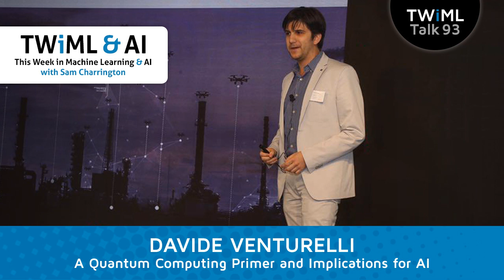A Quantum Computing Primer and Implications for AI with Davide Venturelli - #93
Today, I'm joined by Davide Venturelli, science operations manager and quantum computing team lead for the Universities Space Research Association’s Institute for Advanced Computer Science at NASA Ames. Davide joined me backstage at the NYU Future Labs AI Summit a while back to give me some insight into a topic that I’ve been curious about for some time now, quantum computing.

We kick off our discussion about the core ideas behind quantum computing, including what it is, how it’s applied and the ways it relates to computing as we know it today. We discuss the practical state of quantum computers and what their capabilities are, and the kinds of things you can do with them. And of course, we explore the intersection between AI and quantum computing, how quantum computing may one day accelerate machine learning, and how interested listeners can get  started down the quantum rabbit hole.

The notes for this show can be found